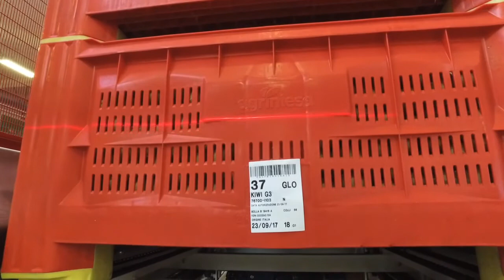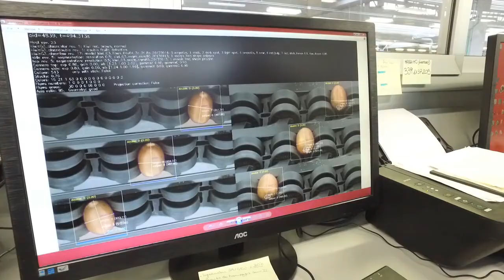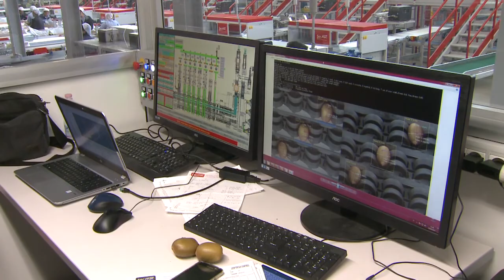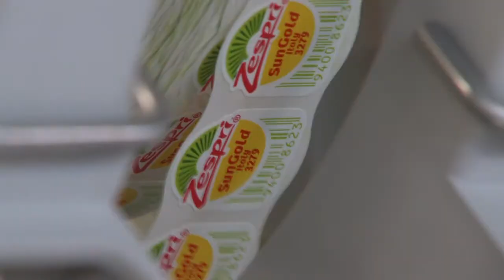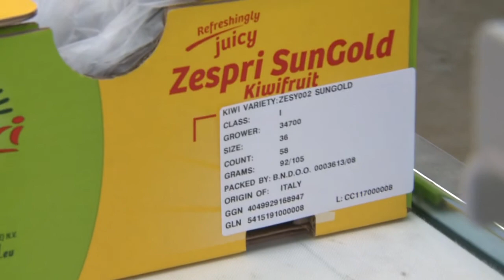Kiwi G3 Presizer - Packing line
Discover the largest kiwi processing line in Europe!